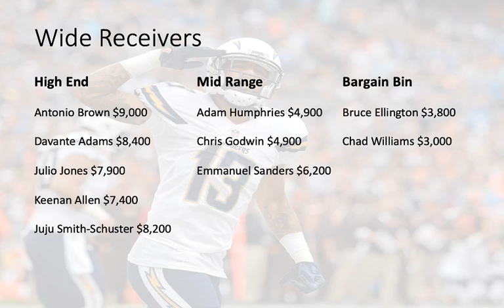DRAFTKINGS WR BREAKDOWN *WEEK 14*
Hey everyone welcome to the video. I went over my favorite plays at the WR position for week 14 on draftkings.